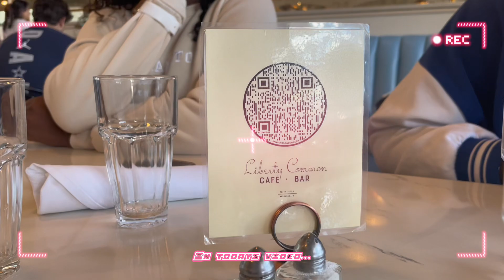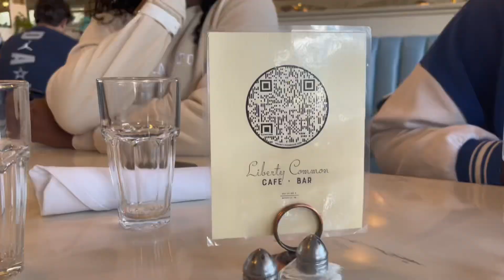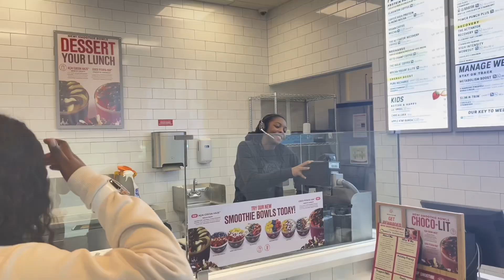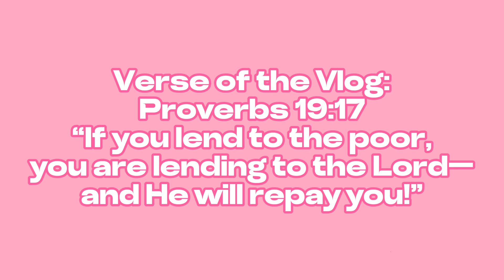weekend in my life | road-trip to tennesse, good eats, skating, cooking + more!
Verse of the Vlog:
Proverbs 19:17
“If you help the poor, you are lending to the Lord— and He will repay you!”